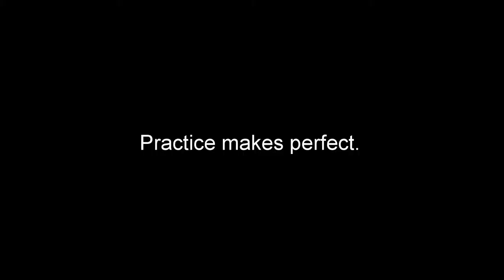How To Lose The Biggest Bass of Your Life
July 31st, 2014 Higley Flow in Colton, NY. I pitched a 1/4 oz Dirty Jigs Pitching Jig with a Paca Chunk trailer under a floating dock- textbook big bass cover. After setting the hook into what I thought was a log, a largemouth pushing 6 or 7 pounds (MASSIVE for a small reservoir like Higley) exposed itself, and after what felt like an eternity, the hawg jumped and spit the hook. I don't care whether you're a diehard amateur like me or a seasoned professional, sometimes the big one gets away. Regardless, this incident has taught me a lot and is just another step towards improving my angling skills.